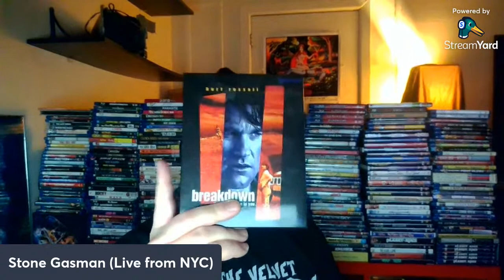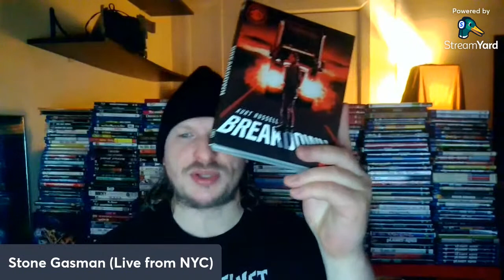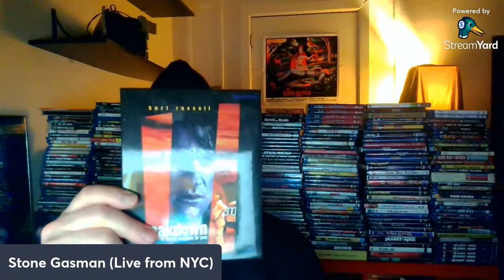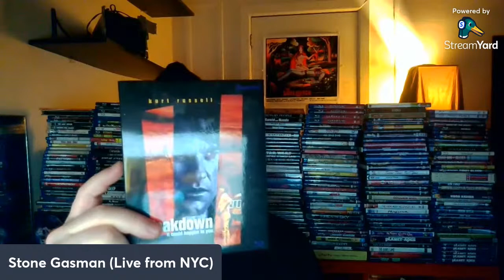Breakdown (1997): 25th Anniversary Audio Commentary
25th Anniversary Audio Commentary for writer/director Jonathan Mostow's BREAKDOWN starring Kurt Russell, J.T. Walsh and Kathleen Quinlan.